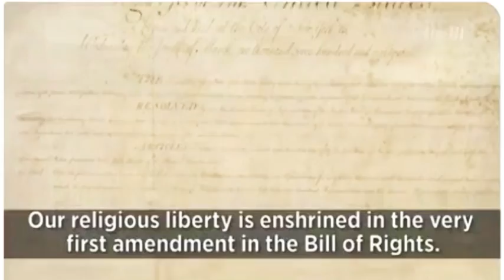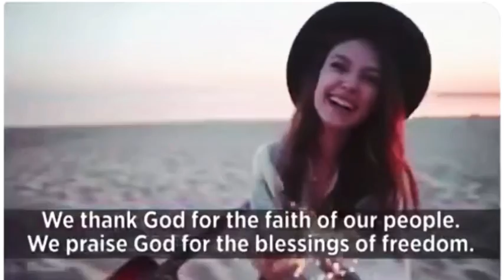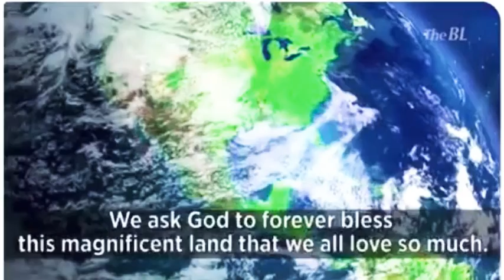Believers!! Donald Trump is NOT a Christian!! This video proves it!! 😱